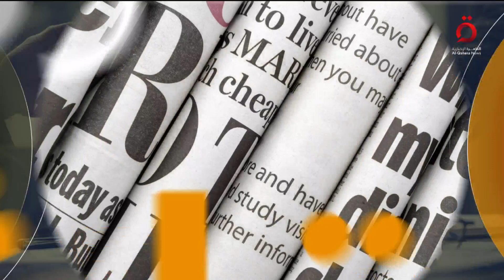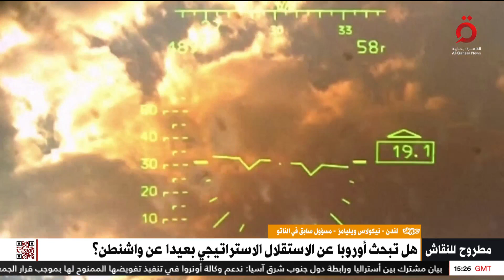هل تبحث أوروبا عن الاستقلال الاستراتيجي بعيدا عن واشنطن؟ | مطروح للنقاش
6/3/2024